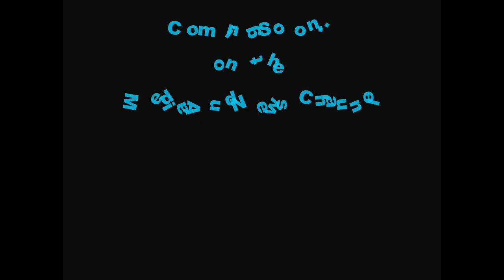"How To Stage Your Home" in the Greater Sac-Bay Area with Vanessa Neilsen of Encore Staging Services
MAIN EPISODE TO BE RELEASED FRIDAY APRIL 10th on this station!

TRAILER INTRODUCTION: Join us as we provide the trailer to an interview by special guest and Owner / Principal Designer Vanessa Neilsen of Encore Staging Services.  Why is staging important?  Find out on the next episode of The Power Of Jim.

Hosted by: Jim T. Chong the Wok Star (Publicist/Licensed Financial Agent) along with Jim Meyer Realtor of Remax Gold as we highlight the importance of staging your home when you are preparing it for a sale.